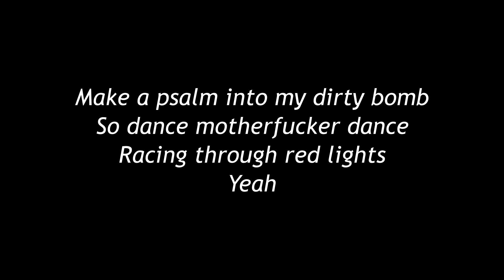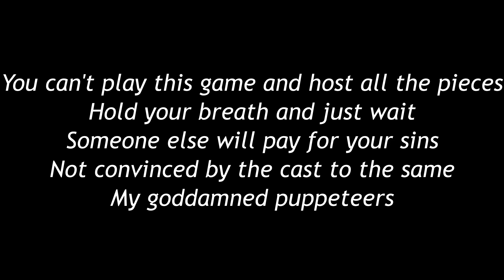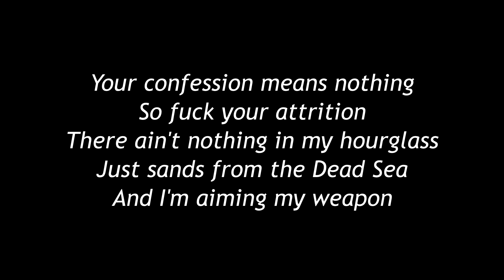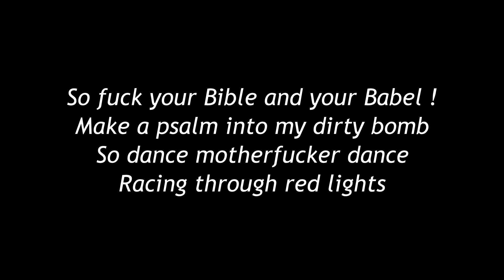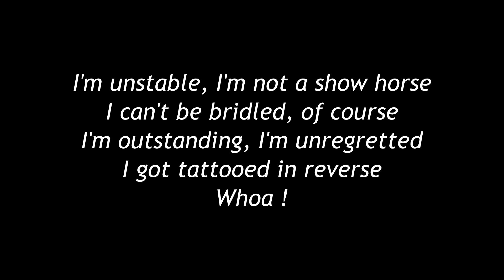Marilyn Manson - Tattooed in Reverse